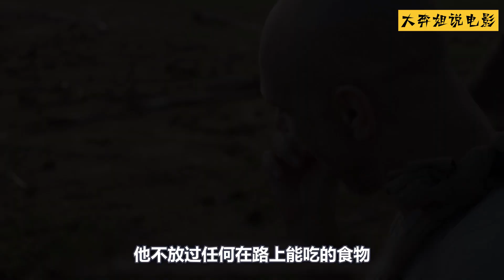牛人妹子自制木枝弓箭，三十米開外，一箭幹倒一只雞，搭建吊床庇護所！紀錄片 I successfully hunted a chicken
单挑荒野第三季，牛人妹子抓到一只鸡！